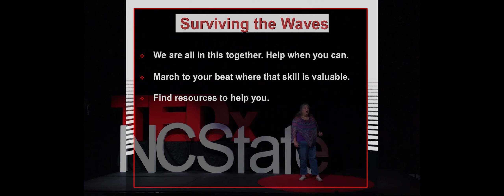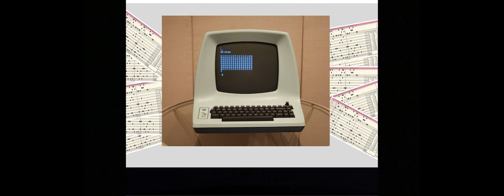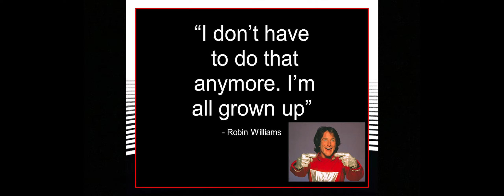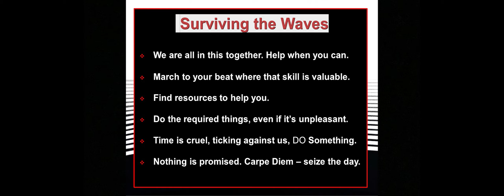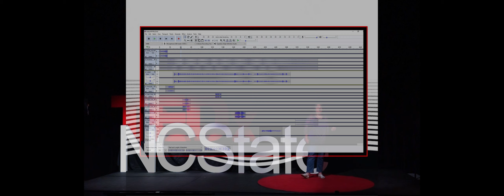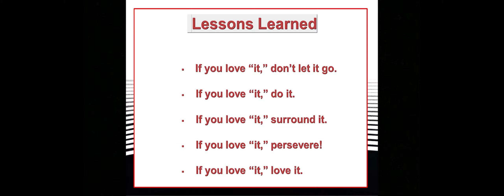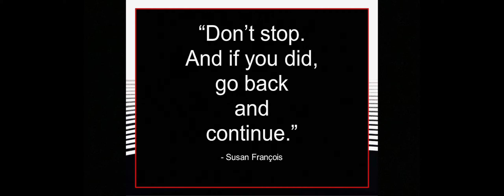The Waves of Life | Susan Francois | TEDxNCState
Everyone loses their forward momentum at one point or another. The trick: not letting that stop you from riding forward on the waves of life.  At 15 years old, Susan François dual enrolled in classes at NC State. Eight years later, she realized that she had lost her forward momentum. Her life moved on, complete with a career in computer science and familial ups and downs, but she never forgot the Pack. She returned in Spring 2020, 38 years after her first courses, with the naive expectation that her 130 credit hours already completed would allow her to graduate in one semester. But the game has changed. She'll now be graduating in May '21 with a B.S. in Science, Technology and Society. Once one of the youngest in her classes and now one of the now the oldest, come and learn some of the wisdom this “non-traditional student” has gained for handling the waves life smacks you with and be inspired to retake control over your forward momentum. This talk was given at a TEDx event using the TED conference format but independently organized by a local community.